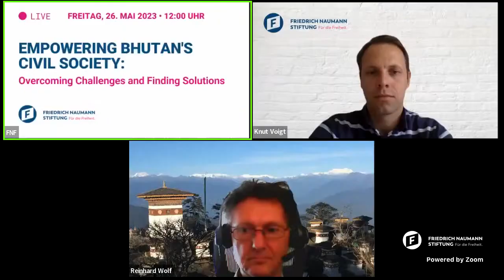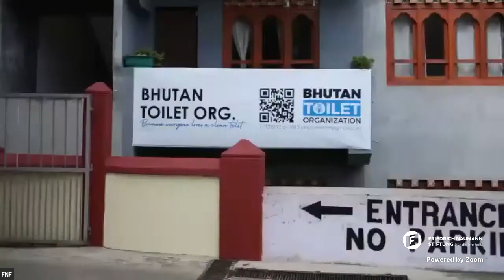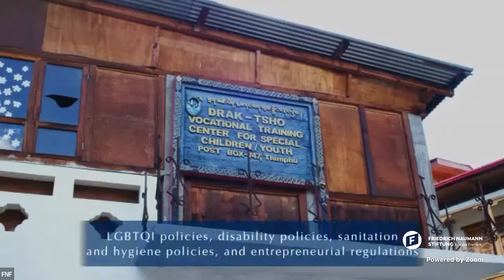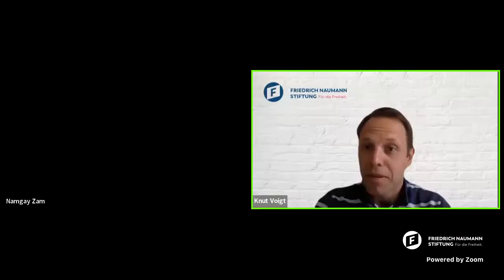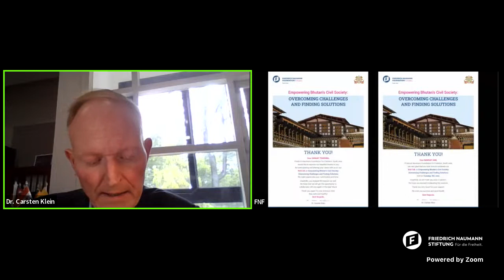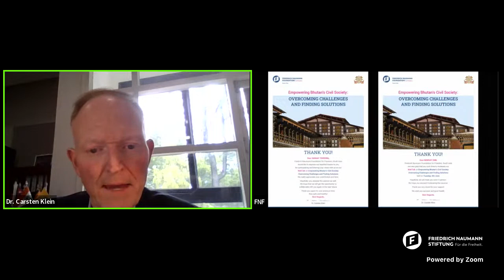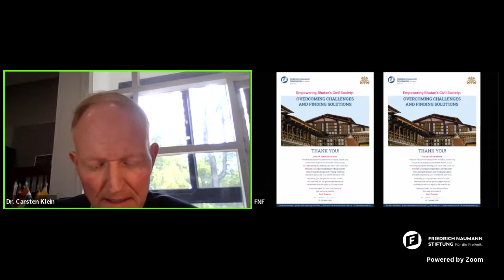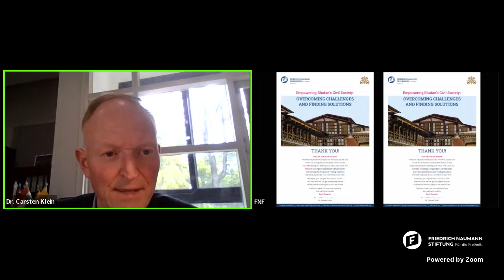Empowering Bhutan's Civil Society:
We are delighted to invite you to our upcoming webinar on "Empowering Bhutan's Civil Society: Overcoming Challenges and Finding Solutions." The aim of this webinar is to shed light on the challenges faced by Bhutan's civil society organizations (CSOs) and discuss potential solutions to empower and strengthen them.
Our panel of experts will discuss the role of CSOs in Bhutan, the challenges faced by the sector, and opportunities to forge a way forward. Join us as we explore ways to empower Bhutan's CSOs and create a more vibrant and dynamic civil society.

Moderator
Namgay Zam
is an independent journalist with more than a decade's experience in all forms of media. Namgay is a trainer and consultant for media and gender issues. She is a mental health advocate and an LGBTIQ ally as well. Namgay is a Young Asia Leader and a Fulbright Humphrey Fellow. She resigned as the Executive Director of the Journalists' Association of Bhutan in March 2023 to pursue other social justice projects.

Gast
Dr. Chencho Lhamu
is the Executive Director at Bhutan Centre for Media and Democracy (BCMD). The Bhutan Centre for Media and Democracy was then established to nurture and improve the standard of the existing media in the country which would eventually foster the culture of democracy.BCMD is one of the first registered Civil Society Organisations in Bhutan which works with a cross-section of society on issues that concern youth, environment, society, governance and education, using media as a modus operandi. She is also an Eminent Member of the Bhutan Civil Society Network.

Gast
Sangay Tshering
manages a Software Development firm and he is also the President of the Loden Foundation, a civil society promoting entrepreneurship, supporting education, and documenting culture in Bhutan. He mentors multiple start-ups and believes that the Bhutanese by nature has a higher potential of harnessing the Bodhisattva nature and thus practicing Bodhisattva in Business. He has a Master’s in Business Administration from Thailand.

Gast
Dr. Rinzin Rinzin
was appointed as the new Executive Director of BTI on the 25th of March 2021. Dr. Rinzin is an accomplished author, scholar and poet with many publications and has a long list of achievements and honors to his name. He was a member of the National Council of Bhutan from 2008 to 2013. He has also served as a lecturer, researcher and consultant during the span of his invigorating profession. Prior to joining BTI as of the new ED of BTI, Dr. Rinzin served as member of the Board between 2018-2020 and the Technical Advisor to the secretariat between 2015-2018. He is also serving as the Chairperson for the Bhutan Civil Society Network.